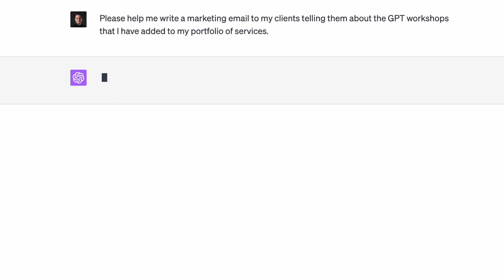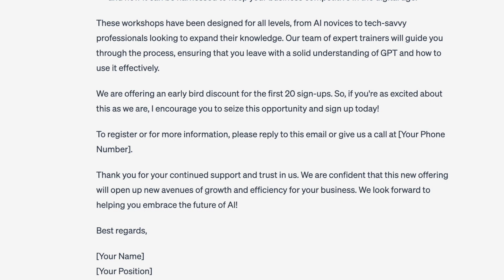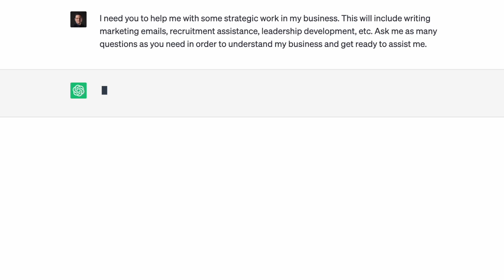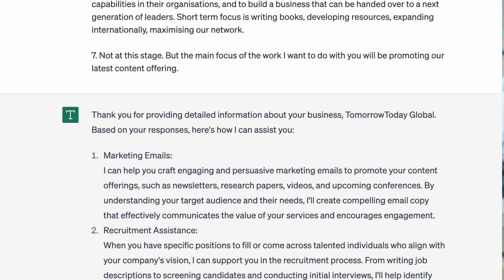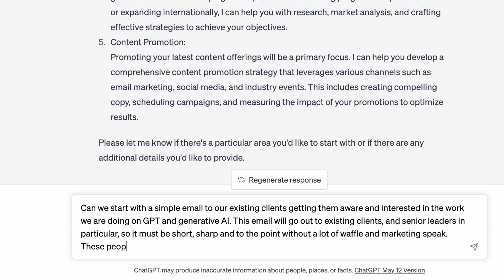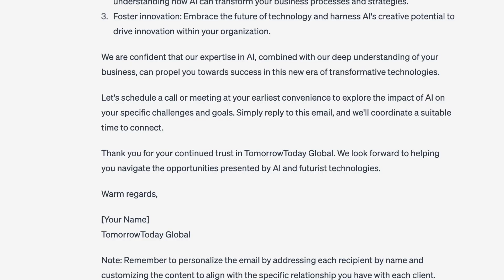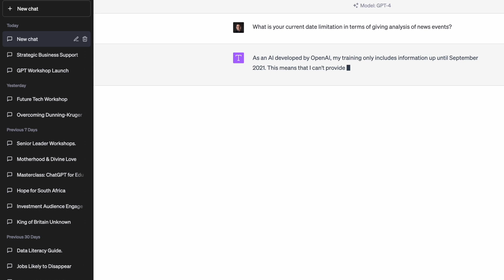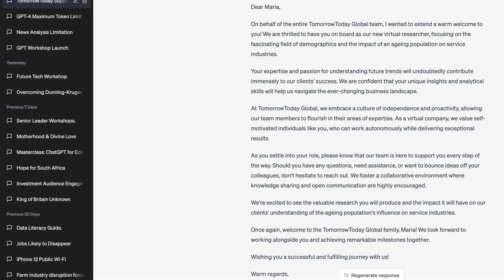Train ChatGPT to be your strategic advisor - three super-powered GPT prompts and tips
You know a bit about what GPT can do, but do you know how to get it to be a strategic advisor to your business by using the very smart "Ask me any questions" prompt? And what about managing multiple chat sessions?

Watch this video to learn how to take your GPT usage to the next level.

Get more resources like this every week at my Futures Club - see details and sign up now There's a pricing option to suit your budget, and a risk-free money back guarantee if you're not happy - no questions asked.

// CONNECT WITH GRAEME AND THE TOMORROWTODAY TEAM
Let's start a conversation to find out where I can make the biggest impact in your journey to being future-fit.

//ABOUT
Speaker, author and expert on the future of work, researching disruptive change and helping leaders and their teams understand and respond to tomorrow's world today. I help people make the future place of work a remarkable place for all of us.